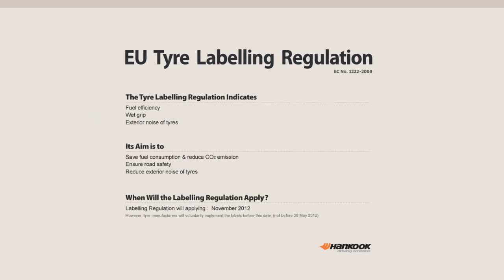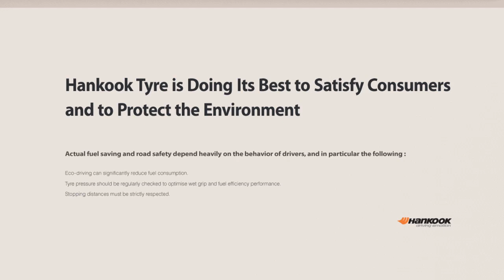EU Tyre Labelling Regulations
Hankook Tire expects that the introduction of the tyre labeling system will provide useful purchase information for consumers who buy new tyres. Through such a labeling system consumers will be able to personally check the excellent performance of Hankook Tire products.

Hankook Tire is doing its best to satisfy consumers and protect the environment by offering environment-friendly products with excellent performance and high energy efficiency. Tyre performance, which is not included in the labels, can be checked according to the tests conducted by leading automobile magazines.